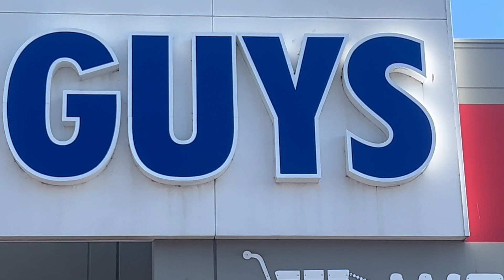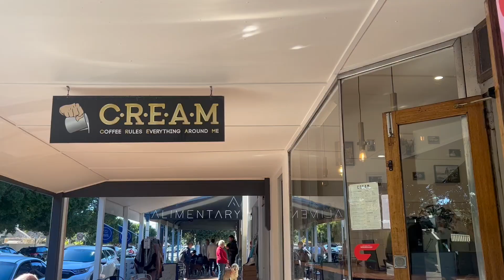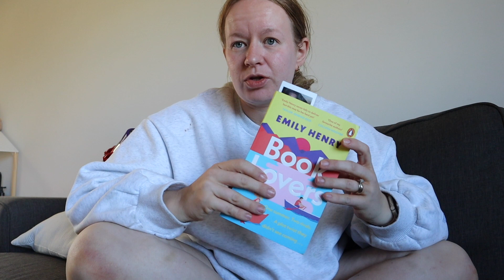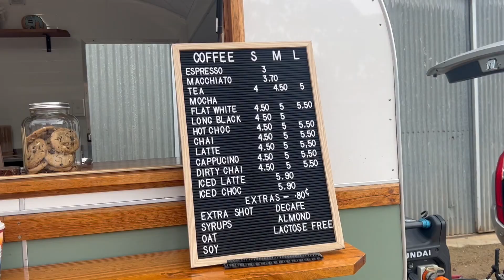[weekly vlog] running, parenting struggles, filling my cup, workouts, deep chats | Kirsty Virgo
Thank you so much for being with me for another wild week, i'm so lucky xxx

If you want to be real friends come hang with me on insta @kirstyvirgo

Amazon book wishlist